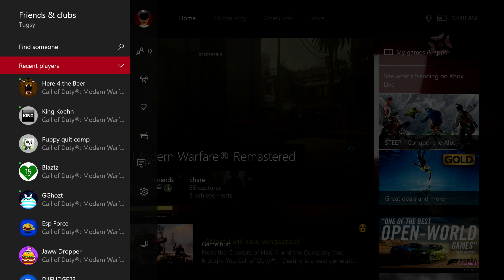Shit host proof